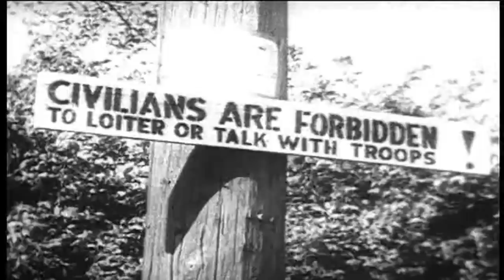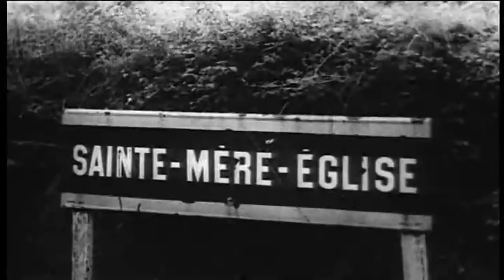D-Day: What Was It Really Like On Omaha Beach? | Battlezone | War Stories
It’s 1944, and D-Day is on the horizon. With the Russians on the attack and the Allies about to take Rome, Hitler’s armies are on the defensive. Now his “impregnable” Atlantic Wall will be tested. Leading the defensive is Erwin Rommel, who obstructs the beaches and floods the lowlands in preparation of the Allied invasion force. One thing he doesn’t know…the Resistance have got their hands on his plans.